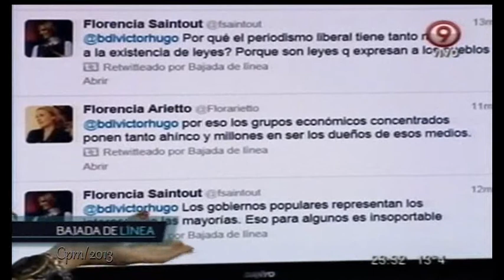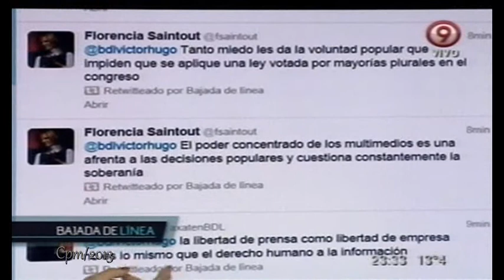Bajada de Línea...(5 mayo,2013) -"Los medios, la derecha y el humor de presidentes" . parte 2 / 4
Bajada de Línea del 5 de Mayo, los medios de comunicación , las corporaciones , la derecha y el ataque permanente contra los presidentes que  hacen uso del humor para contrarrestarlos. Obama y un show  con indirectas bien directas.
Cuando las palabras de Moreno hieren más que la represión a pacientes , médicos y manifestantes del Borda, , las mentiras de CNN sobre argentina.
España y el papel  represor de la policía.